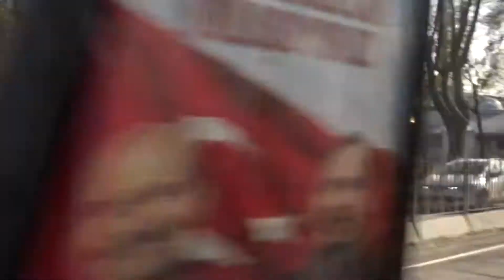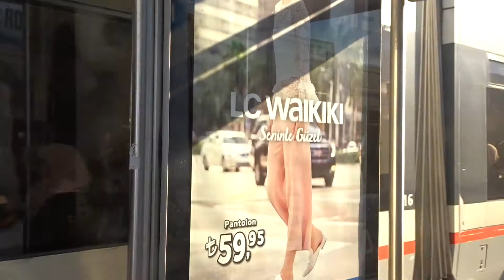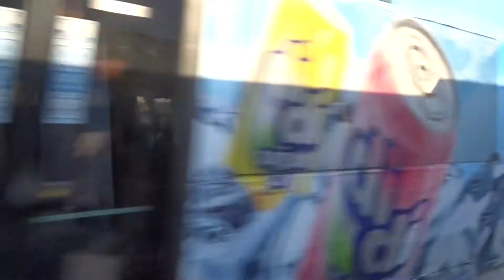Kabatas to sultanahmet tram trip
รีวิวบรรยากาศการเดินทาง นั่งรถรางสมัยใหม่จาก สถานี Kabatas  ไปสถานี  sultanahmet ที่กรุงอิสตันบูล ประเทศตุรกี